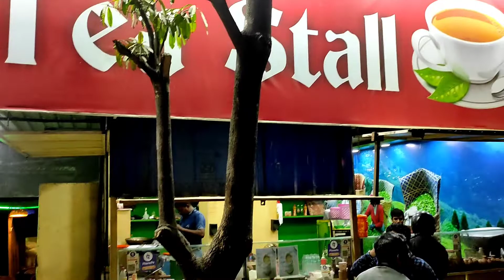Tried Famous Dhaba Special Malai Chai😍l Creamy Milk Tea l Malai Chai kolkata street food l Malai Tea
Aj try korlam malai cha tao abar dhaba style delhi road er dhare.Thandar sondhe te erom experience khub upobhog korlam.